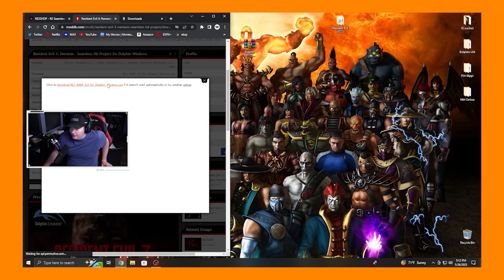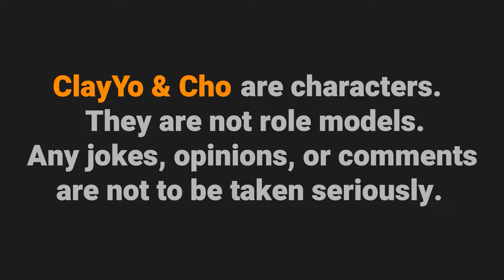DOUBLE OH'S SEVEN - ClayYo & Cho Season 7 Trailer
The kings of Coomer Humor are back for their seventh season. From licking blondes, to stepping on land mines, to banging short haired Bayonetta. From brain chips to jiggle physics. From clitoris worms to toe slurpers. Do you need anything else? Like, seriously. What is wrong with you? You like this? Someone comes in here and see you watching this? You like that?

Archive access, requests, challenges and early access.